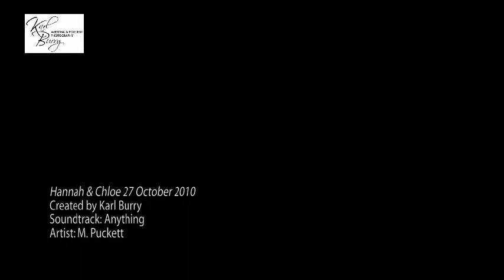Wiltshire Lifestyle Portraits, Kennet & Avon Canal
Lifestyle portrait and wedding photography in Wiltshire